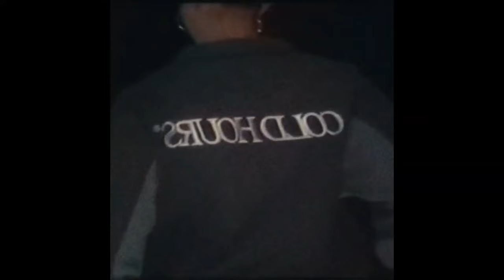(FREE/フリートラック) Sexy Drill x Jersey Club Type Beat "631" (Prod. Daisy)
非営利に限り無料で使用可能 (free for nonprofit)

営利使用権【ストーリミング配信(Apple music,Spotifyなど)、CD、ライブ活動、MV、Youtube収益化、BGM使用など】の購入は下記のリンクからお願いいたします。

・商用利用権(楽曲リリース、高音質、プロデューサータグなし)

注意事項
非営利の場合、SoundCloudやYouTube等のプラットフォームに制作した曲を発表する際曲名に(Prod.Daisy)の表記を条件にMP3でビートを送信いたします。必要最低限の一般常識のない方、一言もお礼のない方はビートのお渡しをお断りします。※アーティスト活動用のアカウントがあるにも関わらず、サブアカウントなどで送信することを禁止とします。送信した当該アカウント以外で利用が見つかった場合速やかに該当曲の削除と利用料金のお支払いをして頂きます。

BPM,Key
150_Dsmin

intro 0:00
hook 0:12
verse 0:25
hook 1:03
verse 1:16
hook 1:54
outro 2:07